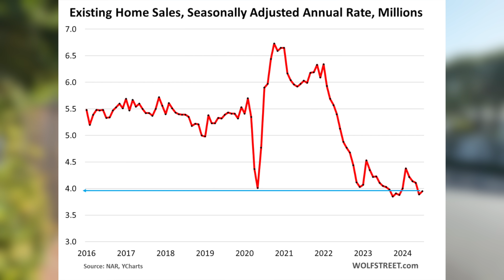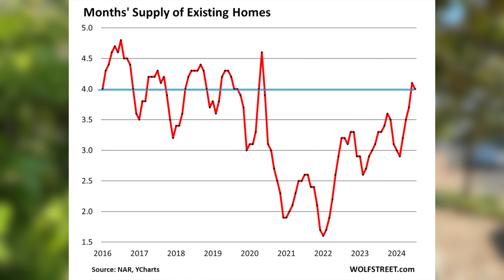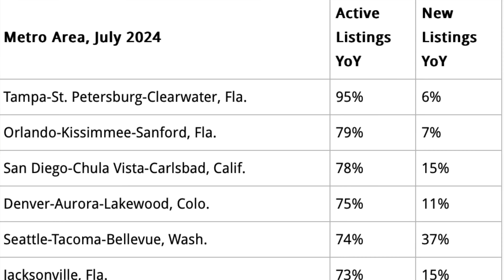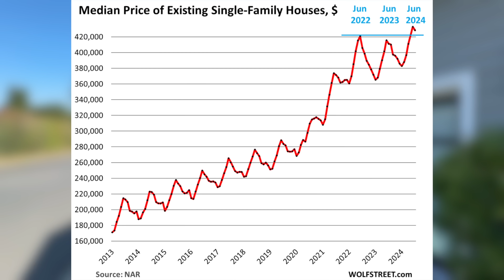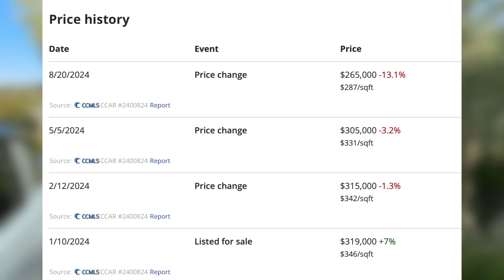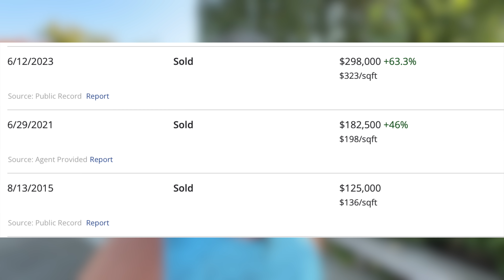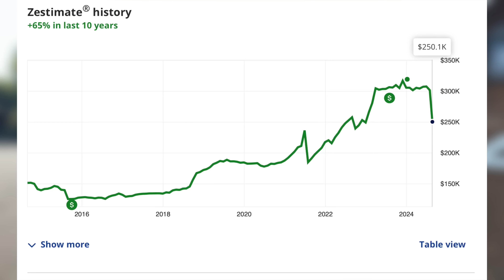Housing Market in EMERGENCY MODE AS SALES PLUMMET..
Despite interest rates coming down, buyers are not returning to the housing market and inventory continues to build across the country.  In some parts of the U.S. we are seeing inventory levels jump beyond pre-pandemic levels and nationwide inventory levels are nearly back to pandemic as well.  How low interest rates have to go to bring buyers back into the market?

My Filming and Editing Equipment
My Microphone (Lot of People Have Asked)